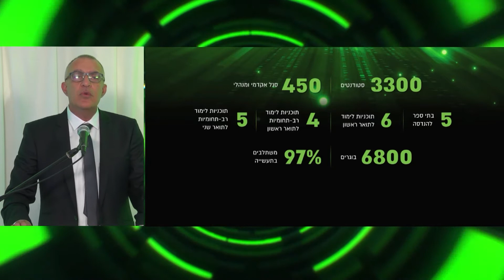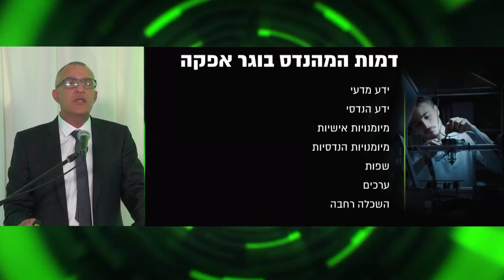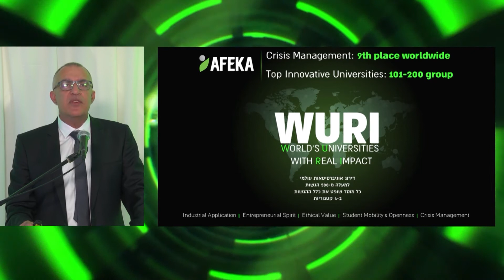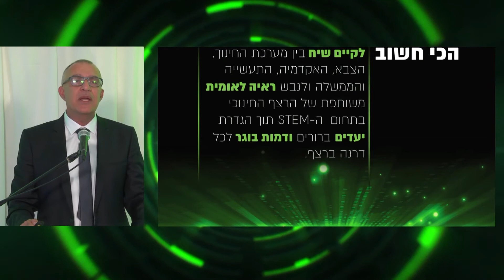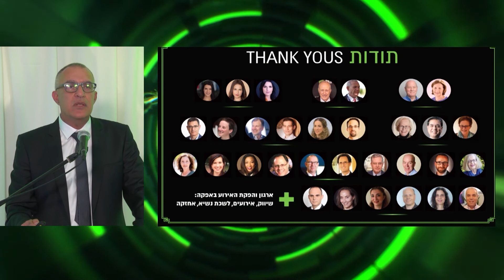פתיחת אירועי מהנדסים עתיד - פרופ' עמי מויאל